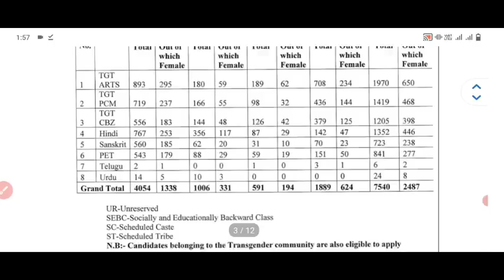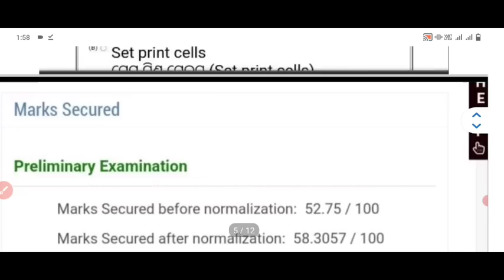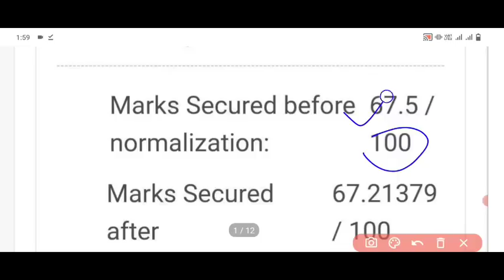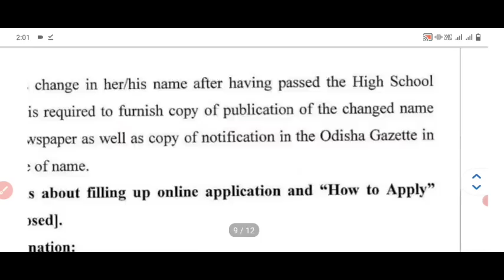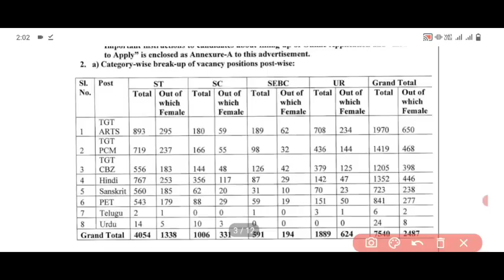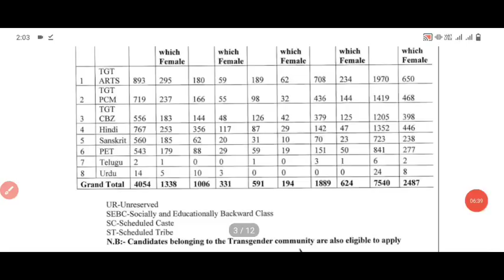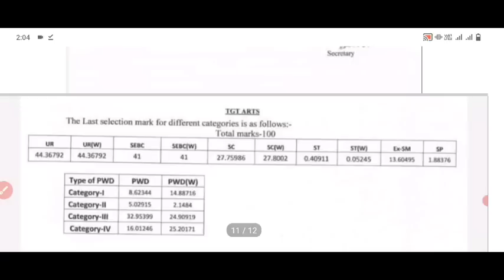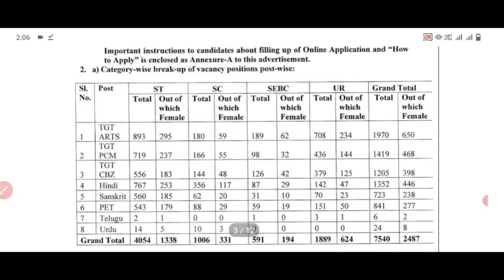RHT Big Update//Shif Wise Mark After Normalisation//No Qualifying Mark In Main Exam//OSSC Big Update